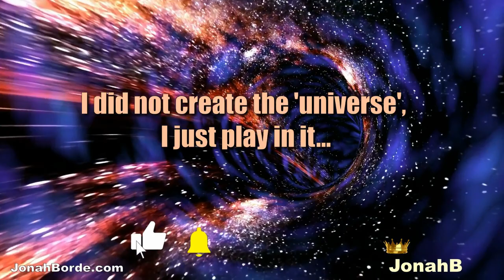Candy Crush Friends Saga Level 4221 To 4223